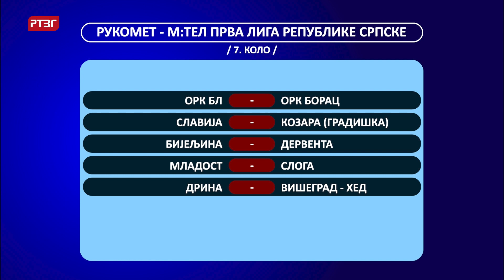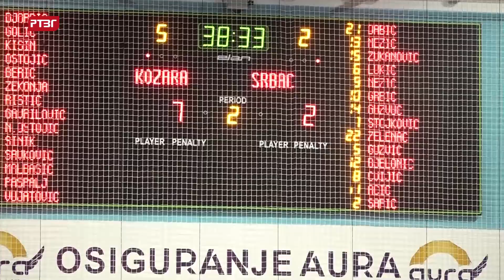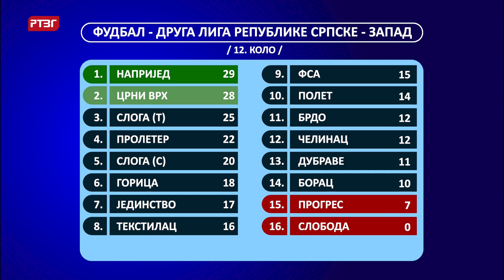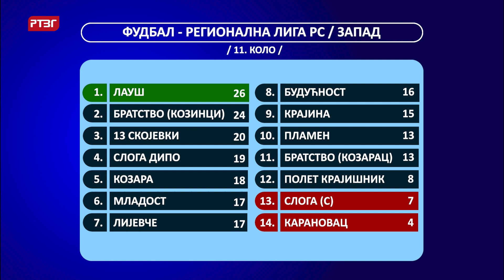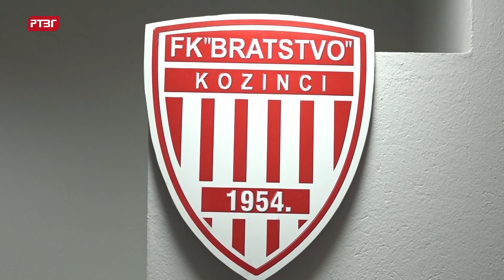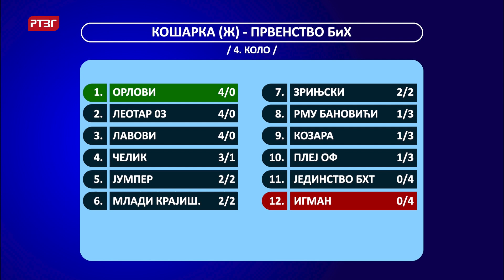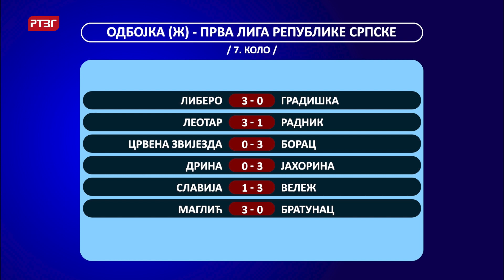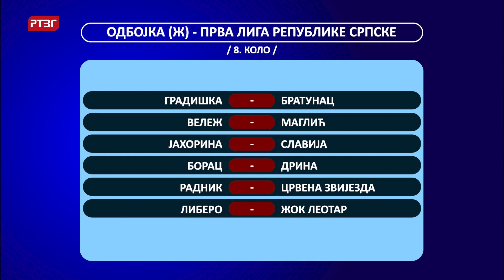TEMPO #28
U komentarima na Facebook stranici glasajte u rubrici ''Prvi tempo'' – Tri prijedloga za najbolji sportski potez:

1. Igor Damjanović (KK Lijevče Nova Topola)
2. Danilo Stijović (ORK Kozara Gradiška)
3. Mile Paštar (FK Gradiška)

Gosti u 28. emisiji bili su Aleksandar i Saša Kovačević, trener i golman ORK ''Kozara''.

- Pobjeda rukometaša ''Kozare'' u Kupu
- ''Laktaši'' bolji od ''Kozare'', ''Omarska'' od ''Rudara''
- Uspješan vikend za futsalere ''Gradiške'' i ''Kozare''
- Minimalan trijumf ''Sloge DIPO'' u lokalnom derbiju
- Održano ''Crveno-bijelo'' veče FK ''Bratstvo'' Kozinci
- FK ''Torpedo'' Cerovljani jesenji prvak PFL Gradiška
- Četvrti poraz ''Stars Basketa'' u Prvoj ligi Srpske
- Pobjeda odbojkaša i poraz odbojkašica ''Gradiške''